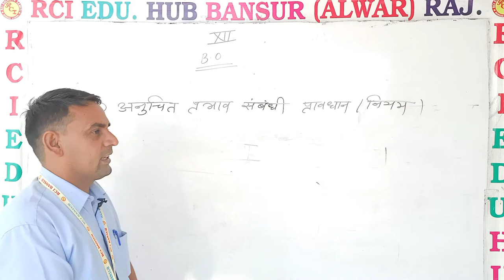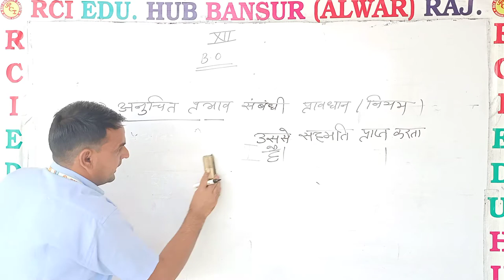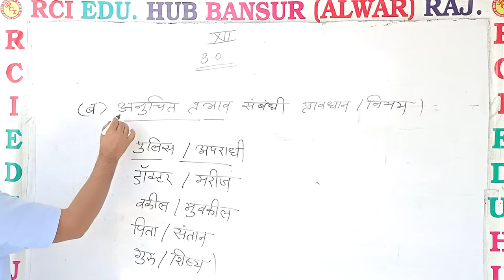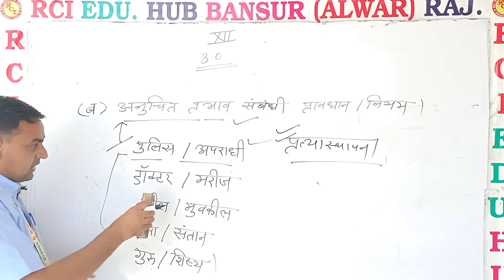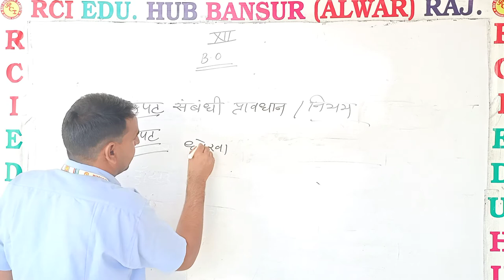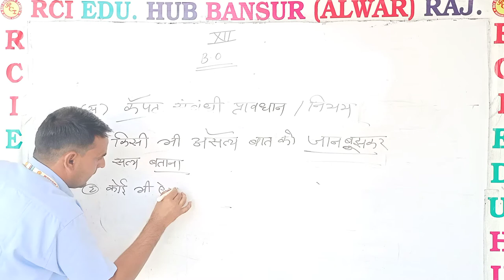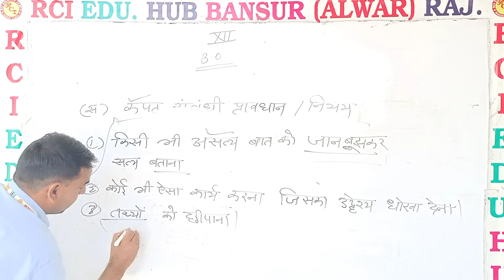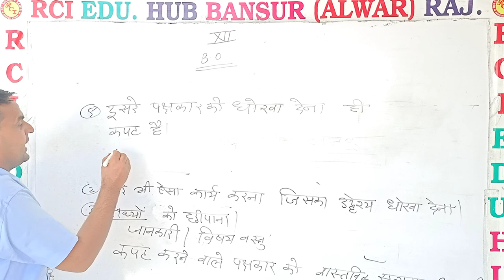उत्पीड़न से संबंधित प्रावधान class 12 commerce ll Rci Edu. Hub Bansur Alwar Raj. ll ks sir